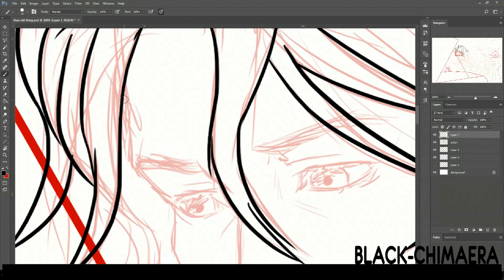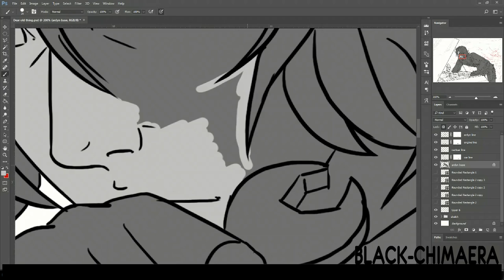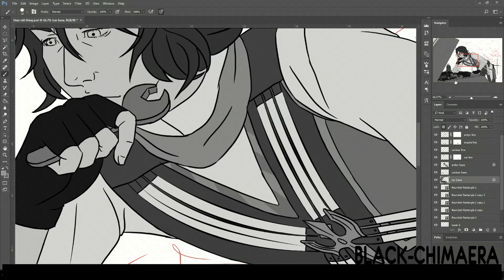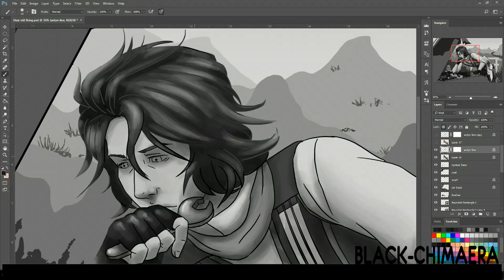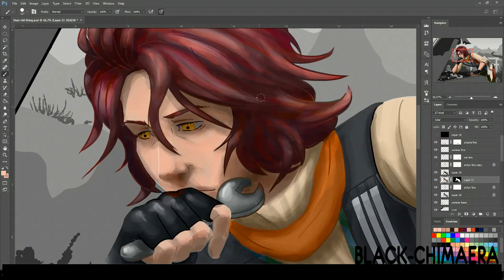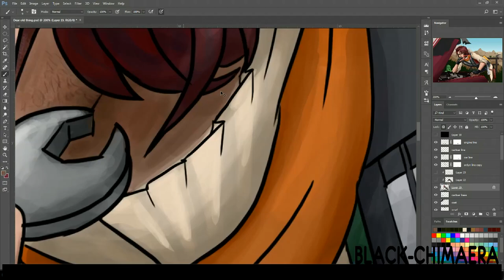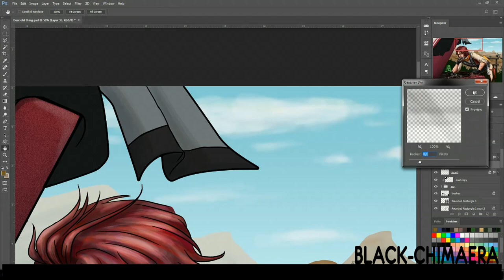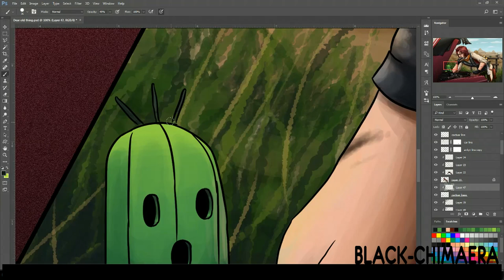Dear Old Thing - Timelapse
Character: Ardyn (Final Fantasy XV)
Total time taken: 15 hours

Drawn in Photoshop CC
Recorded with OBS Studio
Assembled with Resolve